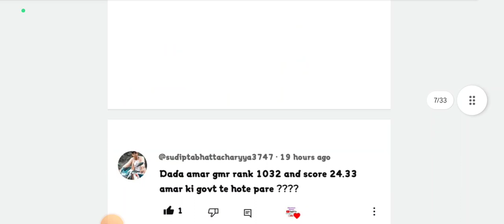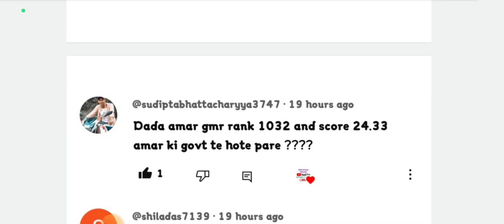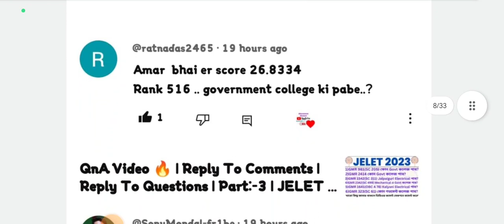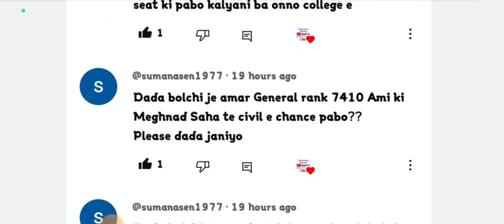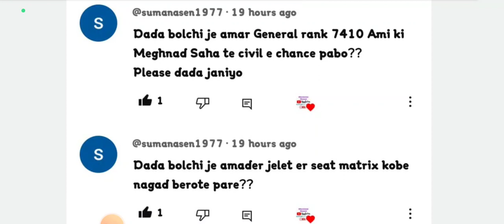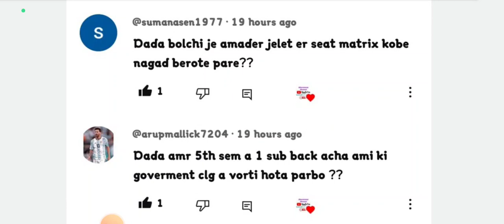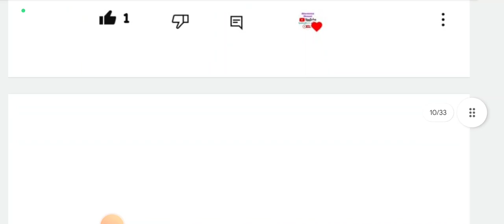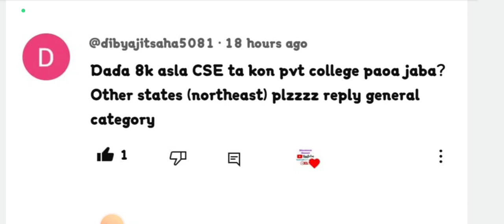QnA Video 🔥 | Reply To Comments | Reply To Questions | Part:-6 | JELET 2023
Qualification Details:-
LBS(Land Building Surveyor)
ITI (SURVEYOR)